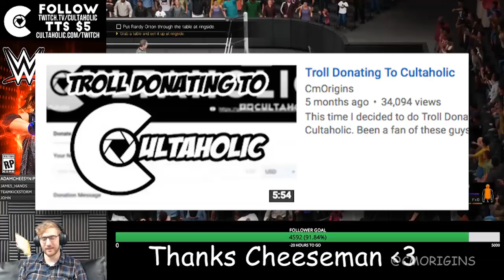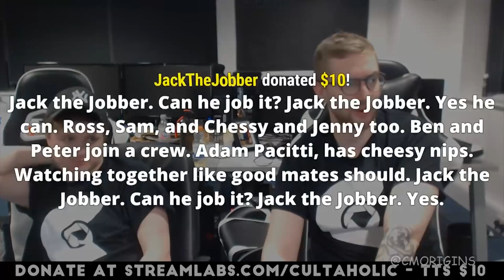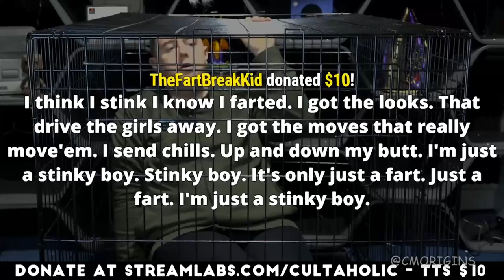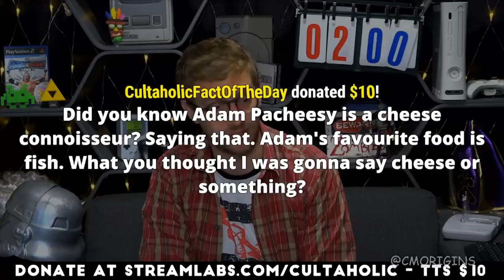Troll Donating to Cultaholic 2 (cheese edition)